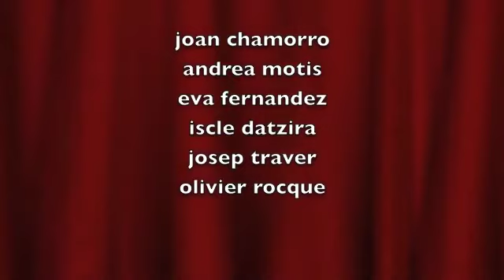L.O.V.E Andrea Motis&Joan Chamorro quintet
sax